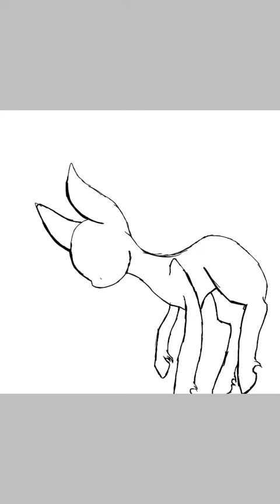MLP SPEED PAINT; PARIS (Read description)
This is an OC of a friend of mine. Her name is gamer ghost 000 ! Please, follow her on g+ if ye have g+.

Request will be taken, if you want your mlp OC drawn!
This is my art, do not steal. OR HER OC.